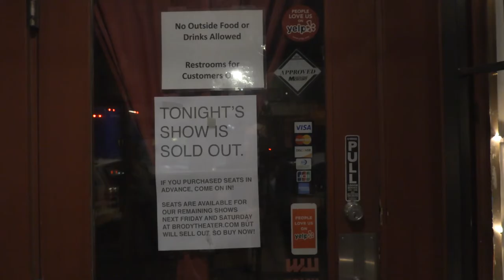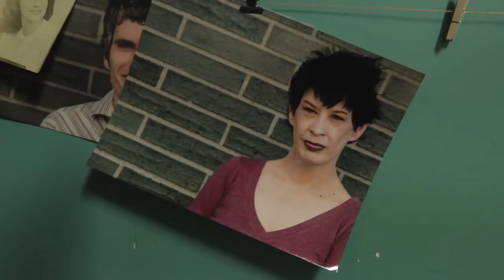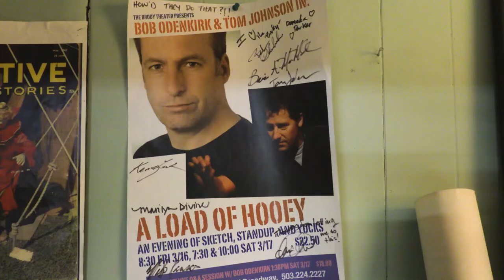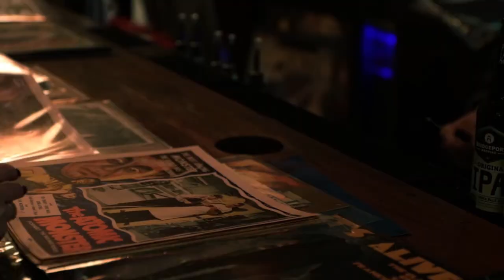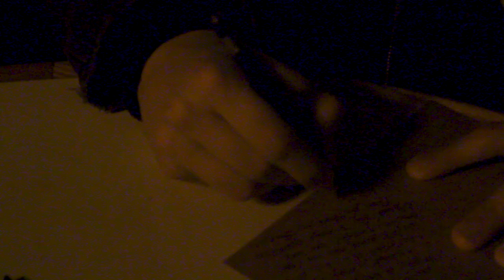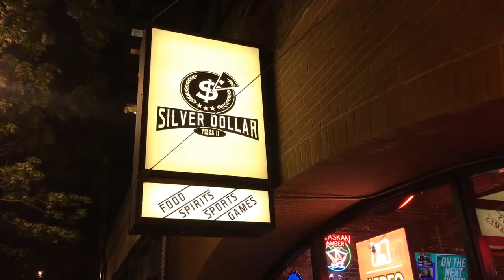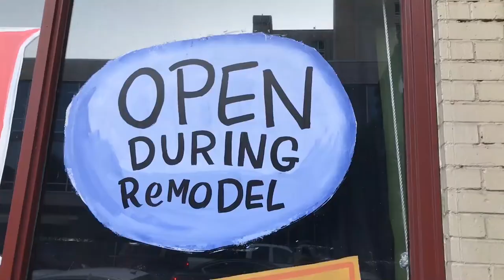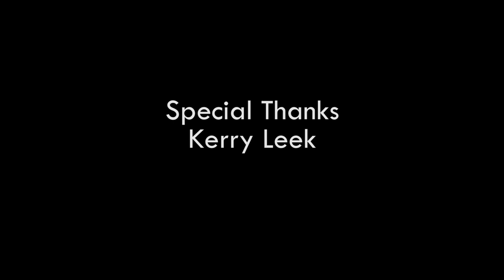Bye Bye Brody (Portland's Brody Theater improv full documentary)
Bye Bye Brody chronicles the last days of an influential improvisation and comedy club in Portland, Oregon. The 20-minute film explores the Brody's influence — and its creator Tom Johnson — on the comedy scene in Portland, touches on some of the deeper human motivations of improvised theater, and captures some emotional moments from its final performances — on and off the stage.

*Spelling correction to end credits: Assistant - Mary Anne Funk.